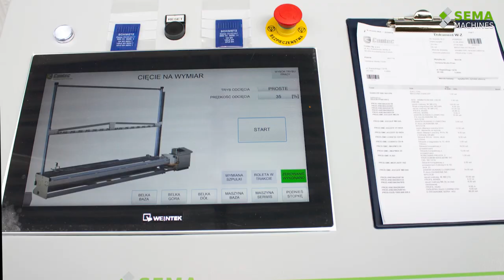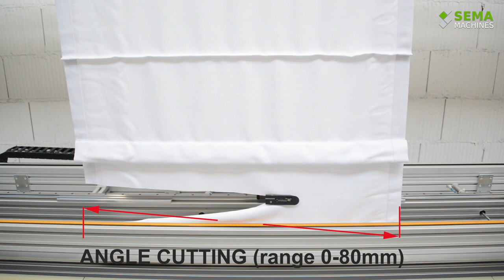Automatic sewing of tunnels in roman blinds - SEMA MACHINES HNSC 3045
Benefits :

    automatic process increasing the efficiency of up to 200 blinds sewn during one shift
    high quality, full repeatability of dimensions and location of tunnels on several roller shutters within one order
    guarantee of professional execution of the order even in the case of very large roller blinds
    the possibility of sewing and cutting the blinds at the same time
    the automatic process allows workers to do other work during the blind sewing process
    the machine is 100% made in Poland
    24 months warranty

Technical parameters :

    Working width: 4,500 mm
    In this space, we are able to sew very wide blinds or several blinds at the same time
    Maximum roller shutter length: 3,000 mm.
    Other dimensions on request - the height can be adjusted individually to the customer's needs

    The depth of the sewn tunnel: from 10 mm to 75 mm
    The machine is built on a single-needle sewing head with a Durkopp Adler roller transport
    3 types of locking
    Fixing the raw material with pneumatic clamps
    Clear control via 15 inch touch screen
    Automatic cutting of the raw material with a pneumatic knife in two modes: straight cutting and diagonal cutting in the range of 0 - 80 mm